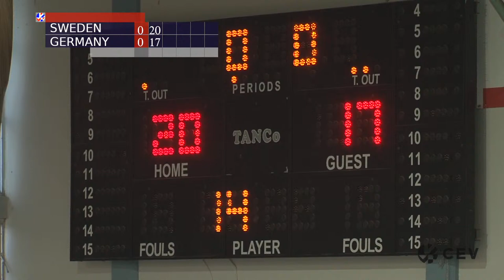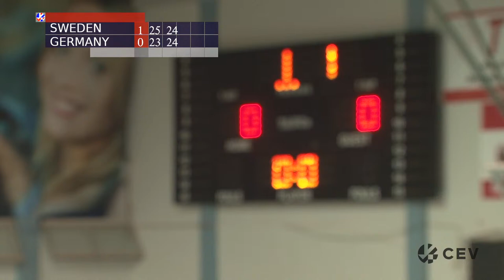European qualifiers U20 - Day 3: Sweden - Germany